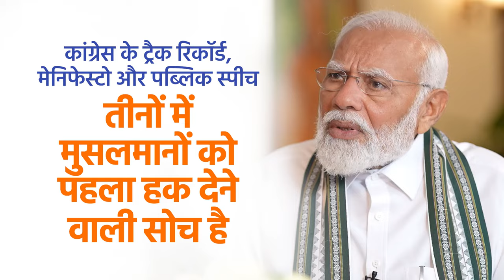Congress' track record, manifesto & speeches reflect minority appeasement: PM Modi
In an interview to the Republic TV, Prime Minister Narendra Modi said that Congress' track record, manifesto & speeches reflect minority appeasement. He added that their ultimate aim is to enable religion-based reservations at the cost of the reservations meant for SC-ST-OBCs.